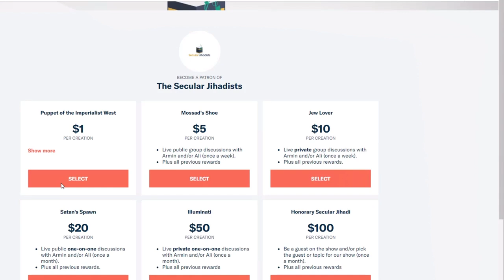Apostasy in Islam: What happens to ex-Muslims?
A fascinating discussion with Maryam Namazie, founder of the Council of Ex-Muslims of Britain. Here's a clip.
Maryam Namazie is a true pioneer of the growing ex-Muslim movement. The Council of Ex-Muslims of Britain (CEMB), which she started more than a decade ago, now has thousands of members worldwide and assists hundreds of ex-Muslims every year. In 2015, the CEMB launched the unexpectedly viral ExMuslimBecause movement, and Maryam’s organization hosted the largest gathering of ex-Muslims to date, in London. She joined us on the podcast to talk about her work; the progress she has seen and obstacles she has faced over the last decade or two; and where the movement stands in today’s polarized political climate.